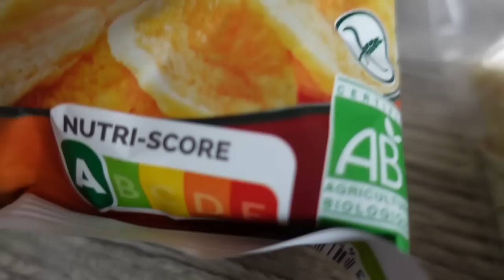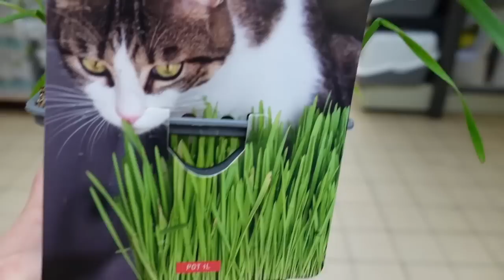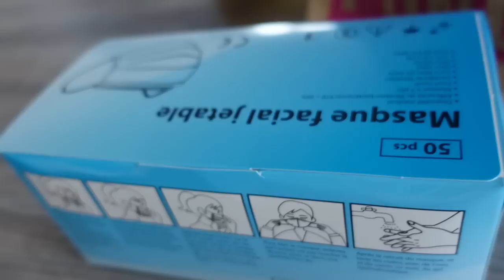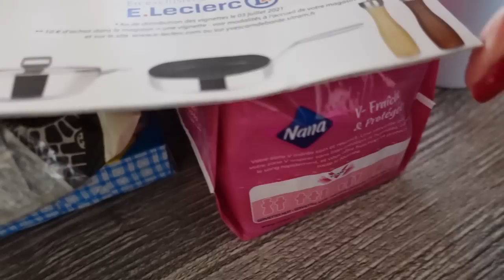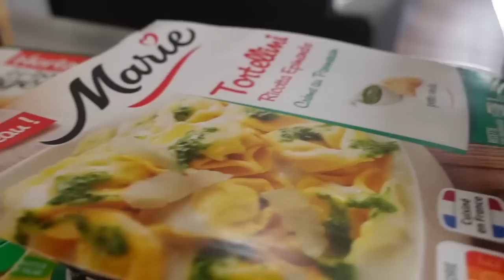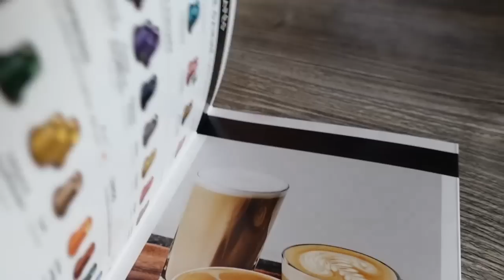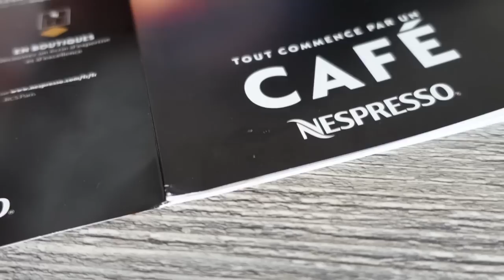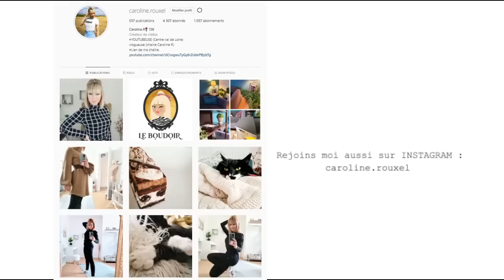COURSES et HONTE au supermarché - VLOG